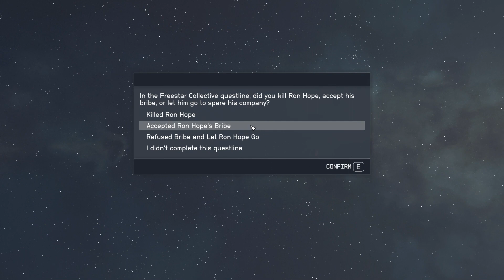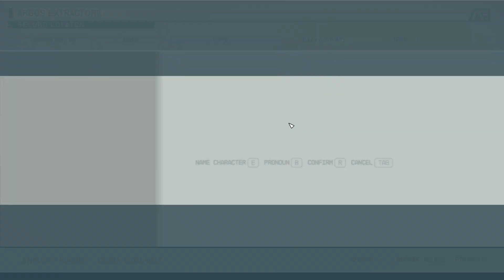Starfield Don't Type CAQS Into the Console Complete All Quest Stages Demonic Possession Comedy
Worth noting that the game did not crash while this was going on (and hasn't crashed at all to this point); I was trying to fix the Crimson Fleet Questline which had bugged out but it just completed every quest I had any link to whatsoever all at once.